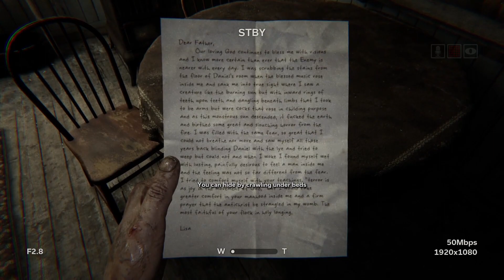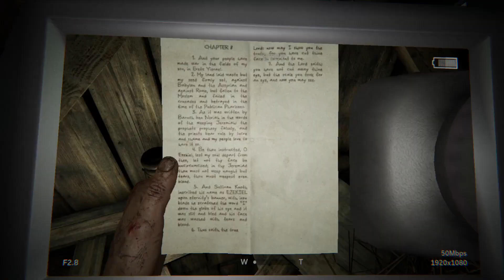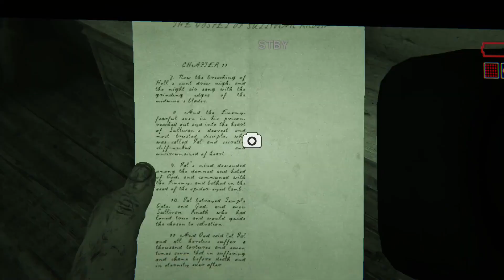WHAAATT?!?!?!?!?!? ANOTHER ONE?! OUTLAST 2 !!!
On TicToc @Miklishus